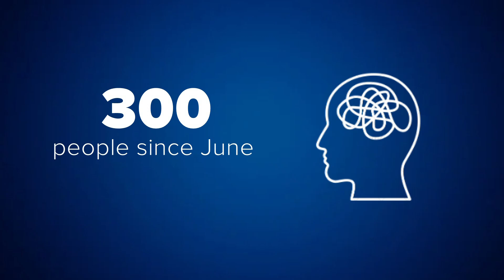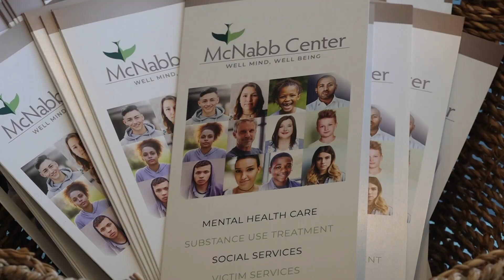Here's how the McNabb EmPATH Center is doing 2 months after opening its doors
The unit has cared for almost 300 people since launching in early June, that's an average of around four to five people a day.